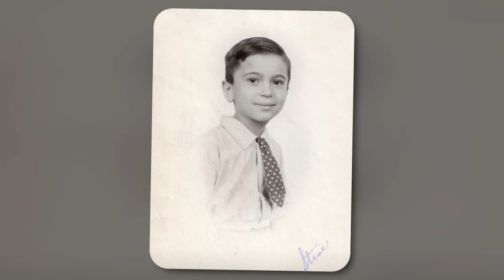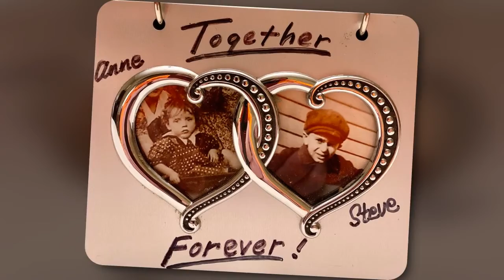Our heartfelt tribute to our friend Steve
Stephen J. Carvelli, Sr., age 89 of Oaklyn, passed away on Sunday January 5, 2020.

Stephen was born in Depew, New York and had been a long time resident of both Collingswood and Oaklyn. He served as a Sgt. in the United States Marine Corps. during the Korean War. Stephen was 40 year owner of Carvelli Signs..a long established Oaklyn business that produced signs for many South Jersey businesses and municipalities.
Upon retiring, Stephen spent time with family and friends, collected antiques..and frequented local diners and Dunkin Donuts to discuss current events with the local crowd.

Mr. Carvelli is the beloved and devoted husband of the late Anne (nee Shields). He is the devoted father of Stephen Jr. & his fiance Lucy, John & his wife Melissa and Trisha Howell. Mr. Carvelli is the loving grandfather of Justin and Kayla and dear brother of Raymond (late Lorraine), Robert (Shirley), Mary Keubler (Herman), Joseph (Gerry), and the late Betty Bacher, the late Sam Carvelli, and the late Roselyn Judd .

Relatives, friends and neighbors are invited to gather with the Carvelli family and share their heartfelt memories on Friday morning between 8:00 am and 10:00 am at Creran Celebration Etherington & Creran Funeral Homes 400 White Horse Pike Oaklyn. Mass of Christian Burial will be celebrated at 11:00 am at St. Joseph The Worker Parish, St. Vincent Pallotti Church 901 Hopkins Rd. Haddonfield. In honor of those who have sacrificed. In tribute to those who have fallen and in gratitude to those now serving, the United States Marine Corps will offer a graveside military commemoration at the Camden County Veterans Cemetery, Camden.